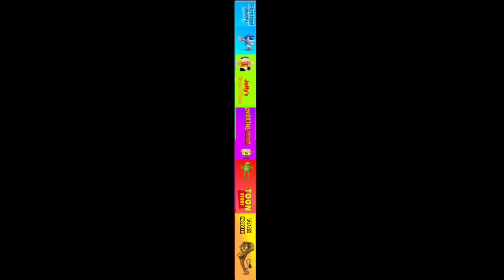5 Radical Adventures Fan Made DVD Case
I had so much fun making Toon Movie (Bee Movie) so I decided to add it to the collection